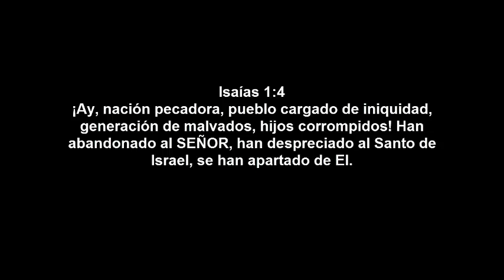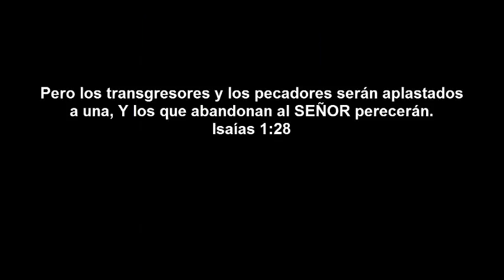Vídeo: Graves inundaciones en Turquia. 18 de Julio 2017